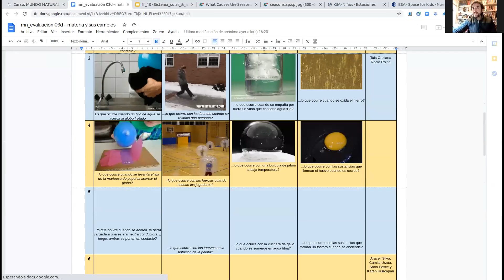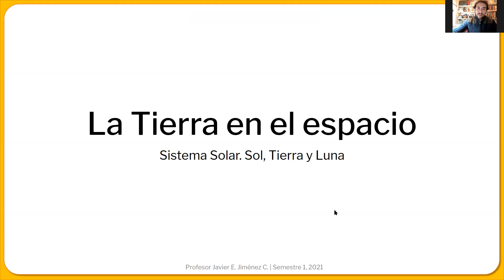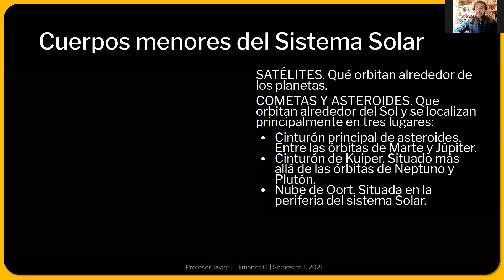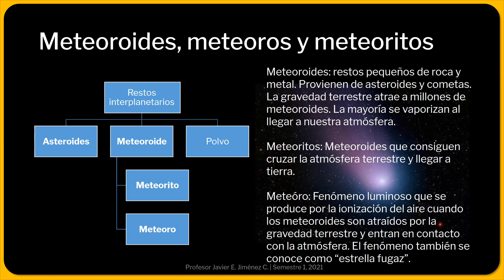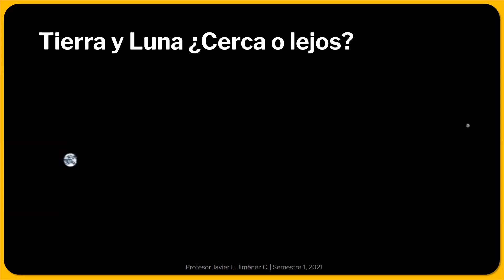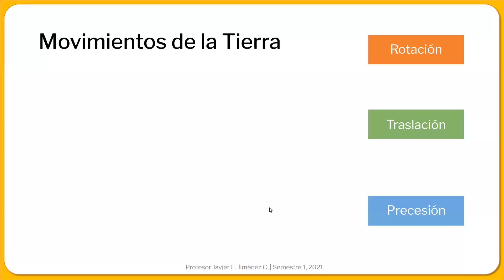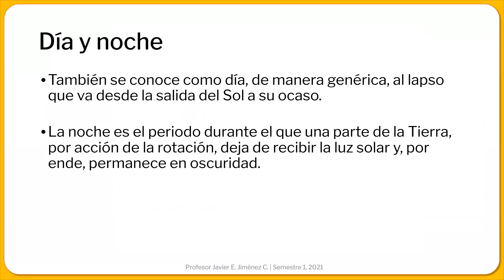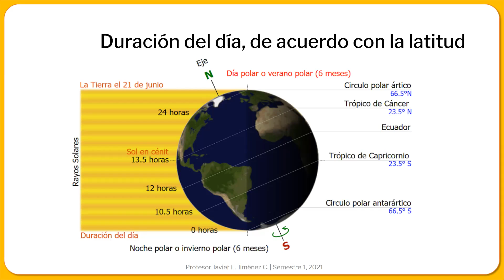mn2021 01 sesión22a